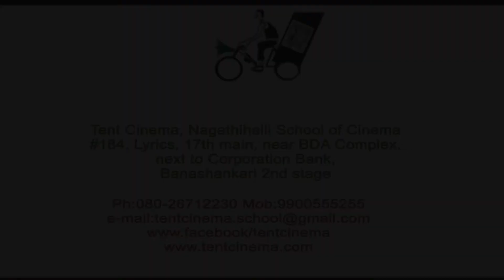Adarsh Eshwarappa - Script Writing Training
Part 3:
Adarsh Eshwarappa - Session on How to write a screenplay?